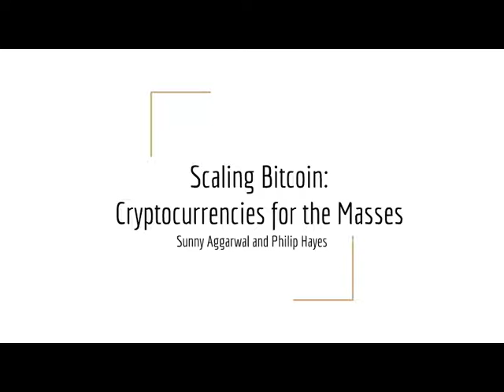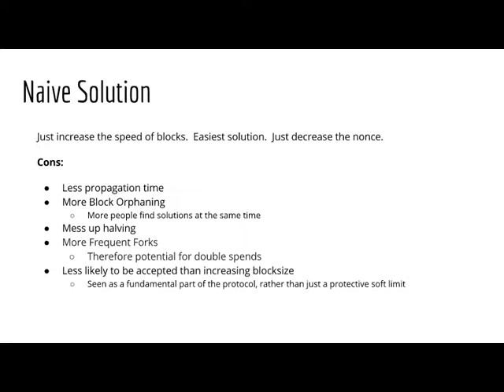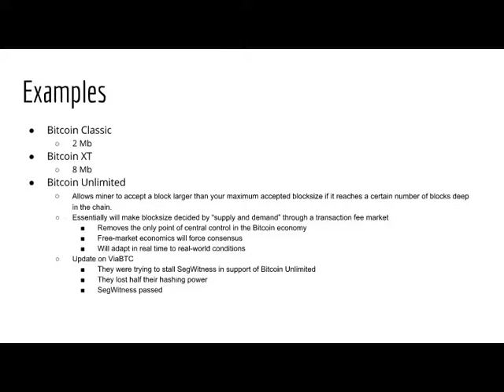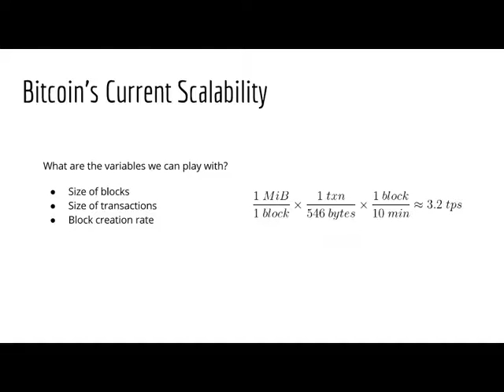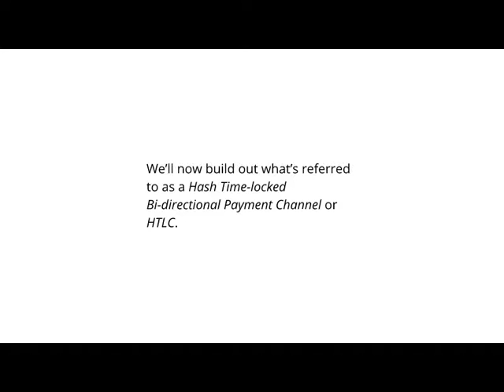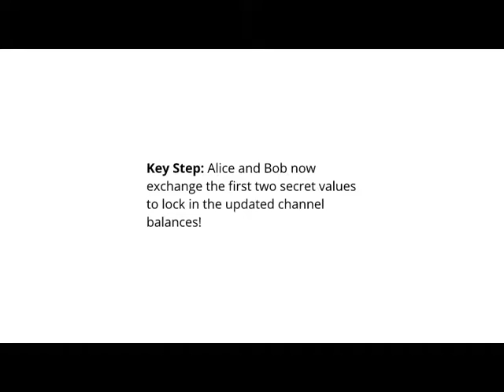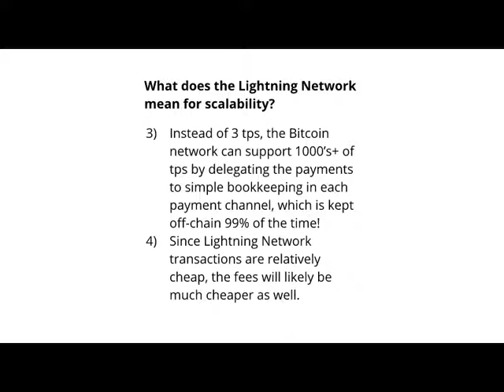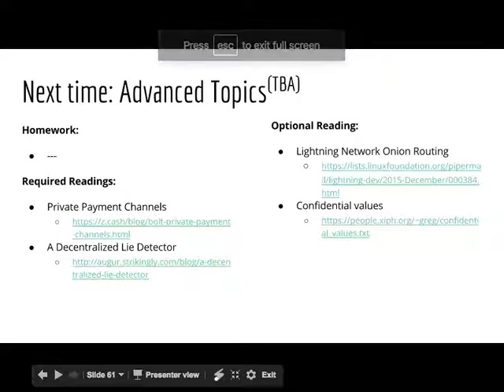Scaling Bitcoin: Cryptocurrencies for the Masses